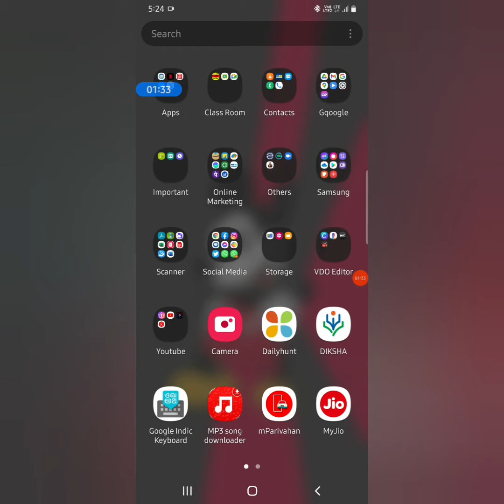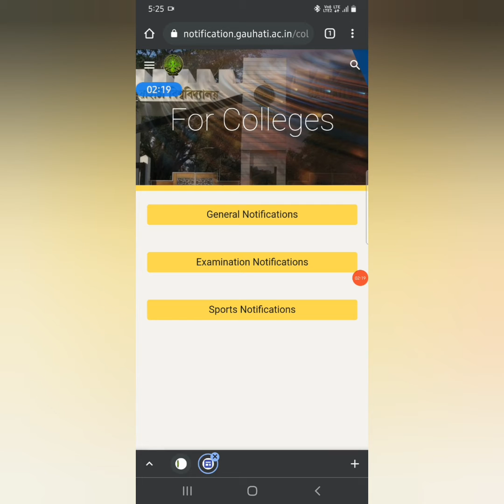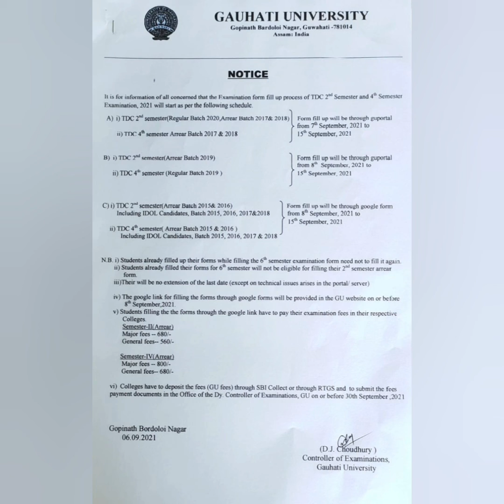2nd & 4th Semester Form Fill-Up Gauhati University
BA/BSc/BCom form filling Up Gauhati University